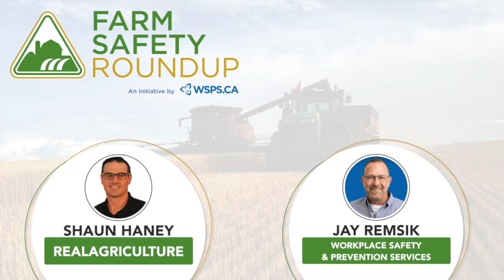Farm Safety Roundup, Ep. 5: Creating safe work environments for a temporary workforce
The labour gap in the farming sector is a pressing issue, and with the physically demanding and seasonal nature of farm work, finding suitable workers is an annual struggle.

In this latest episode of the Farm Safety Roundup, Shaun Haney is joined by Jay Remsik, a health and safety consultant at Workplace Safety and Prevention Services, to shed light on the challenges and responsibilities associated with employing temporary workers and temporary foreign agricultural workers (TFWs) in Canada.